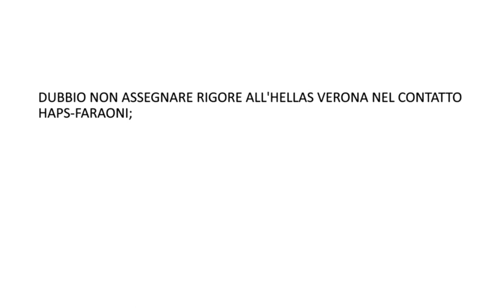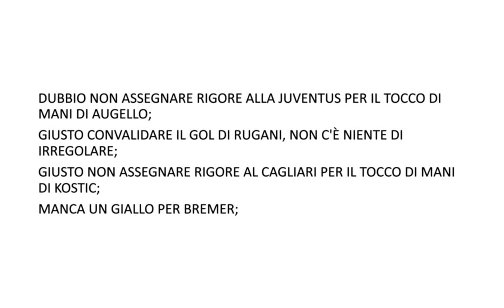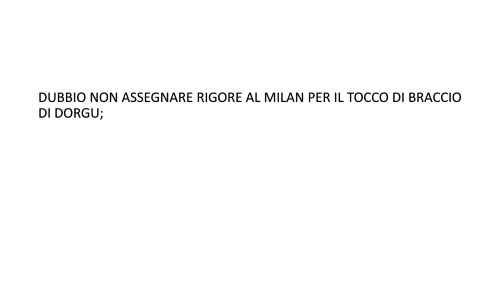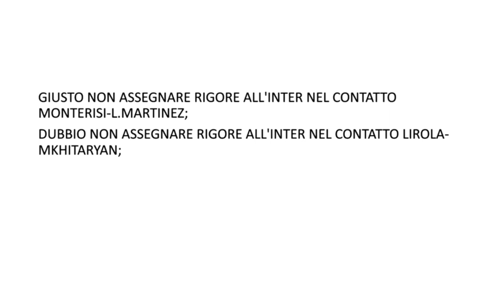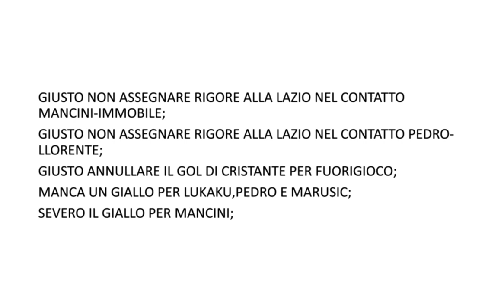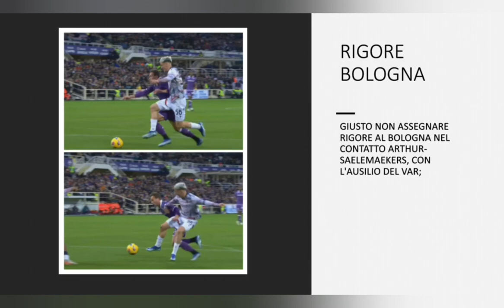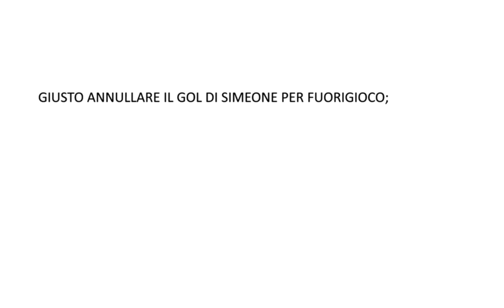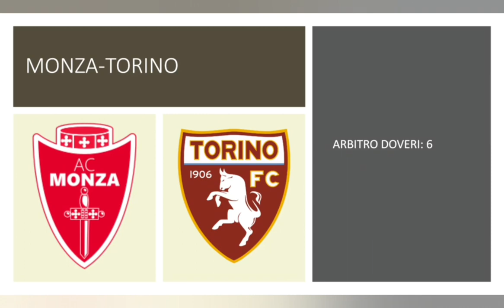VAR...LIAMONE 2023-2024!! Dodicesima giornata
Ecco a voi il dodicesimo episodio della seconda stagione di Var...liamone, serie in cui andremo ad analizzare gli episodi più dubbi di ogni giornata di serie A